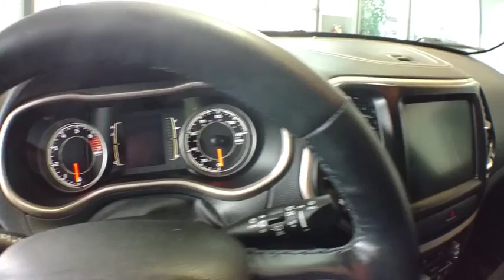2016 JEEP Cherokee Cleveland, Akron, Wadsworth, Elyria, Lorain, OH J190520A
Used 2016 JEEP Cherokee available in Medina, Ohio at Medina Auto Mall. Servicing the Cleveland, Akron, Wadsworth, Elyria, Lorain, OH area.
2016 JEEP Cherokee FWD 4dr Latitude - Stock#: J190520A - VIN#: 1C4PJLCB4GW135547

Chrysler Certified Pre-Owned